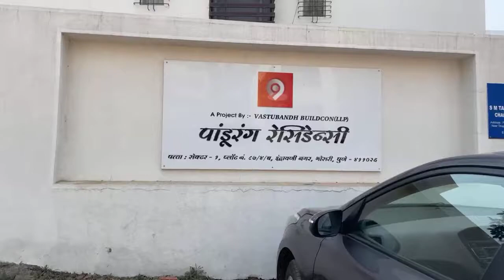Signature - Analysis - Overlapping in Signature means Dominance